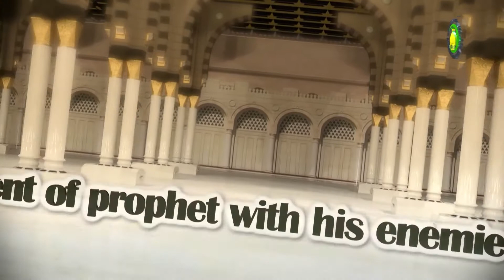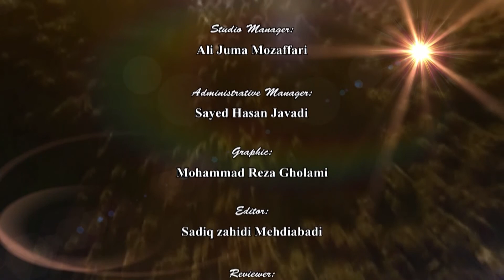01. The beginning of social communication in .... -Lecturer : Mr. M.Jawad Borhani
The beginning of social communication in social sera of Great prophet(p.b.h.h) (1)